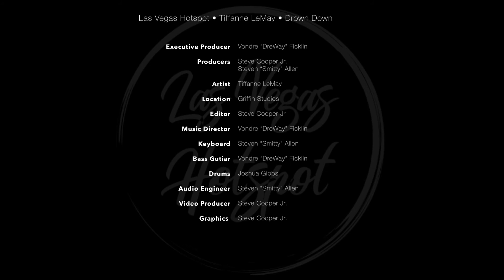Ever Do • Podcast • LVH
Las Vegas Hotspot
Tiffanne LeMay

“Ever Do”• “U May Not Want Me” • “Drown Down”
Las Vegas Hotspot is the premiere platform for Indie Artist to showcase music.

Listen to more Las Vegas Hotspot